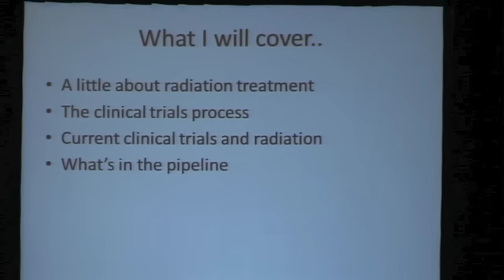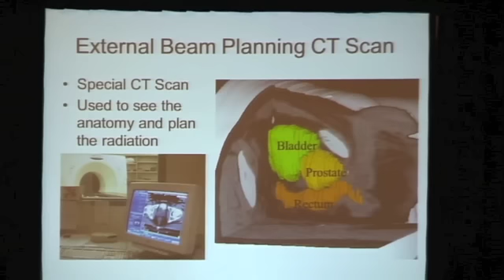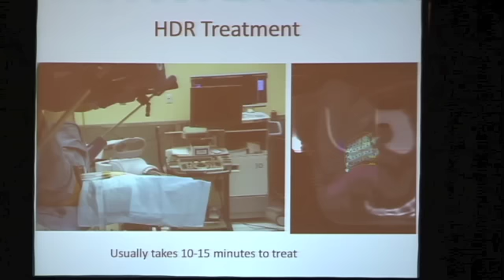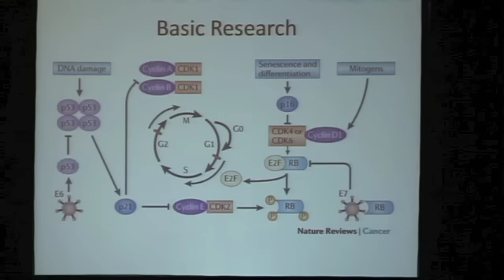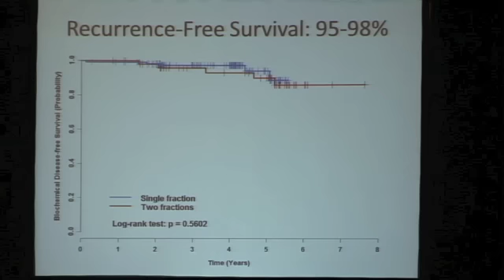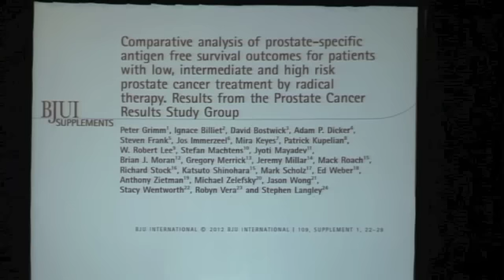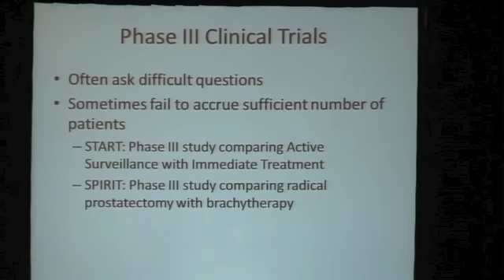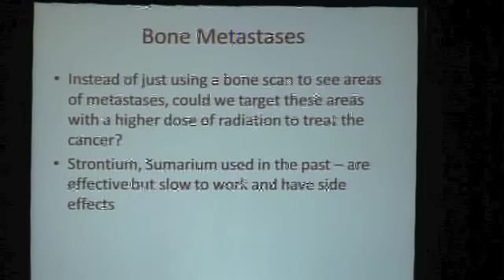Brachytherapy & Clinical Trials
Dr. Gerard Morton presents at the 2012 PCCN Conference in Regina.